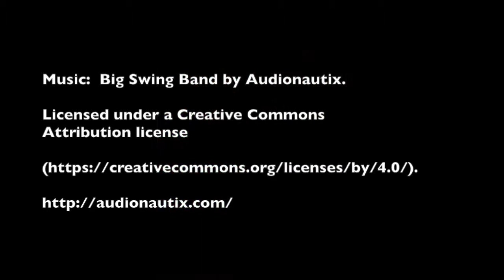Flyball MAINEia 2017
Boothbay YMCA
Boothbay Harbor, ME